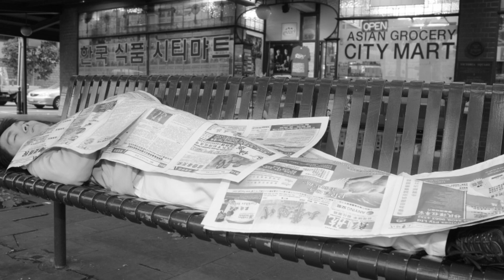2015 Wedding Anniversary Video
Made this video showing snippets of our time spent together over the past 10 years. I hope this video will encourage new couples to stay strong together, and for mature couples to reaffirm their wedding vows.

Happy 6th Anniversary my dear. Wish for many more years together.